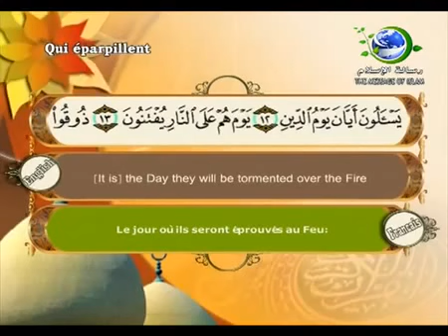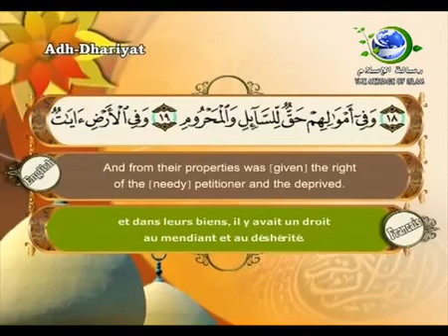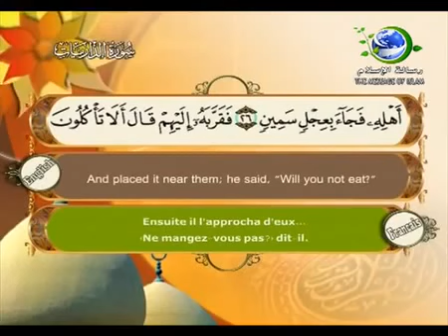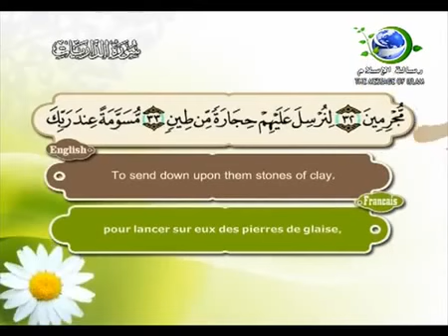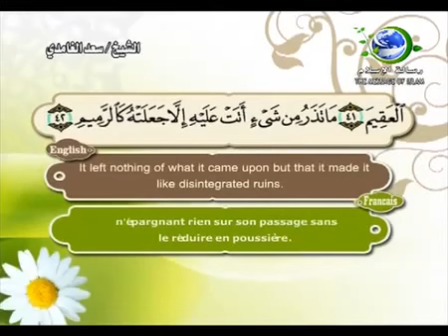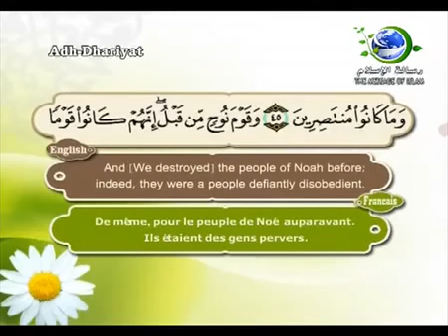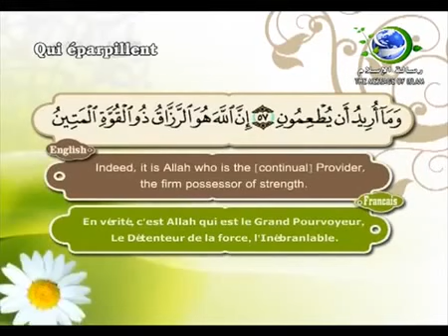سورة الذاريات بصوت سعد الغامدي - Surat Adh Dhariyat by Saad Al Ghamdy